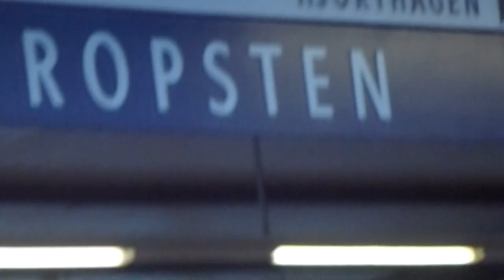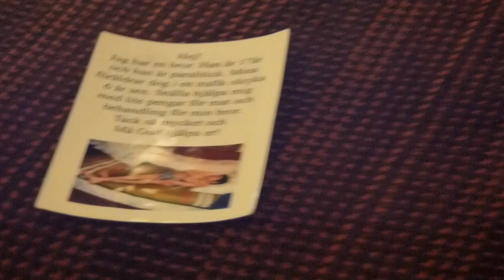Stockholm Metro C15 train Ride: Ropsten-Zinkensdamm